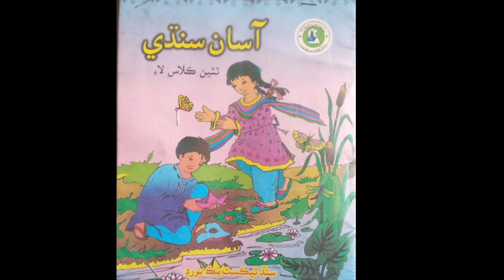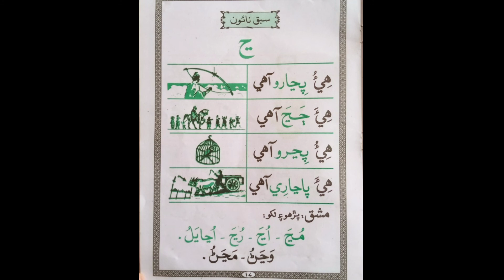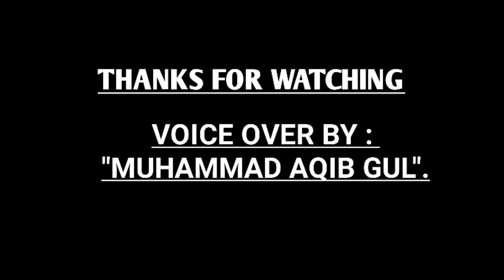Learn&Read Asan Sindhi of class:3&6...(Sindhi seekhu)آسان سندھی...Chapter#:09...|Muhammad Aqib Gul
In this video you learn and read the chapter #: 09 of Sindhi of class 3&6.